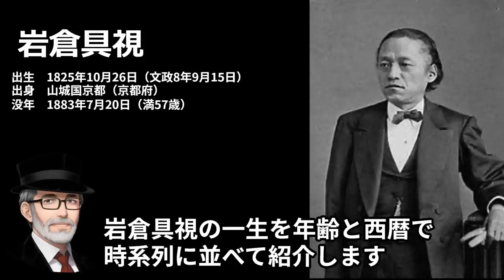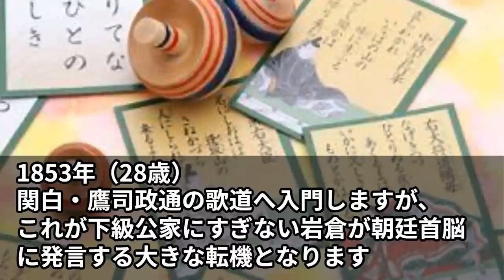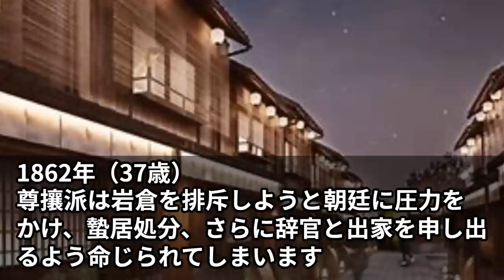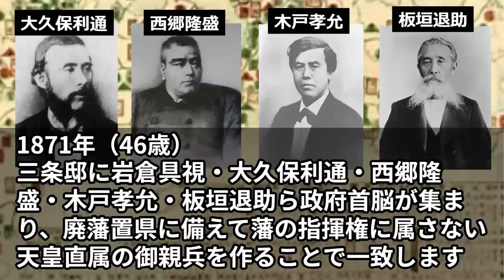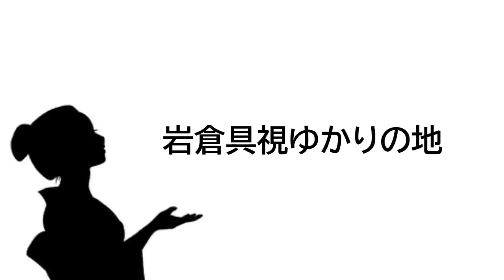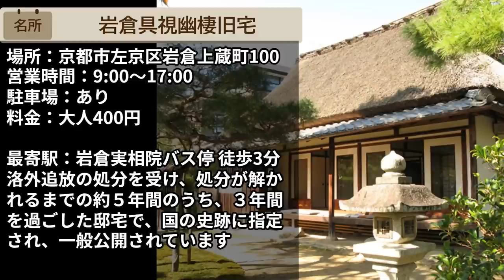【ざっくり岩倉具視の一生】国鉄を設立！日本初の国葬で弔われた公家出身のお札になった日本の政治家（ざっくり偉人ヒストリー・ヒストリア・偉人伝・素顔の履歴書・大河ドラマ・名言・名所・ゆかりの地）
岩倉具󠄁視󠄁（公家・政治家） 京都府京都市の偉人
出身　京都府山城国京都
出生　1825年10月26日（文政8年9月15日）
没年　1883年7月20日（満57歳）

特筆すべき歴史・偉業
・贈太政大臣贈正一位大勲位
・維新の十傑の1人
・岩倉具視 幽棲旧宅
・岩倉使節団
・日本鉄道会社の設立
・華族会館の館長
・第十五国立銀行を創設
・日本初の国葬

ゆかりの地（観光名所巡り）
・岩倉具視幽棲旧宅
・岩倉実相院
・象の鼻-岩倉使節団 出発地

こちらもオススメ！ざっくり偉人ヒストリー 番外編
日本美人を「年代」と「年齢」で紹介する美女たちの日本史

「ざっくりチャンネル」は、歴史上の人物や偉人たちの一生を「年代」と「年齢」で簡潔に紹介するYoutubeチャンネルです。様々な時代の偉人たちの一生をシンプルかつ要点を押さえた形でご紹介しています。

お札（紙幣）になった偉人
紙幣の肖像画モデル
10000円札：聖徳太子、福沢諭吉、渋沢栄一
5000円札：新渡戸稲造、樋口一葉、津田梅子
2000円札：紫式部
1000円札：日本武尊、聖徳太子、伊藤博文、夏目漱石、野口英世、北里柴三郎
500円札：岩倉具視
200円札：武内宿禰、藤原鎌足
100円札：大黒天、藤原鎌足、聖徳太子、板垣退助
50円札：高橋是清
20円札：菅原道真、藤原鎌足
10円札：神功皇后、大黒天、和気清麻呂、
5円札：神功皇后、菅原道真
1円札：神功皇后、大黒天、武内宿禰、武内宿禰、二宮尊徳